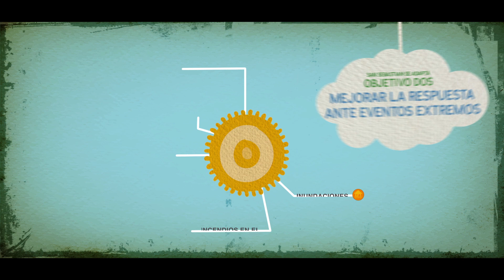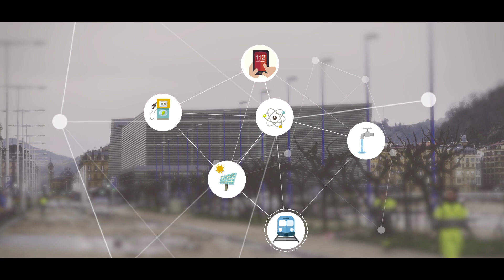Hiri Jasangarria Saria | Premio Ciudad Sostenible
Jasangarritasuna sustatzeko jardueren onespen gisa ematen da saria

Como reconocimiento a las actuaciones dirigidas a potenciar la sostenibilidad.